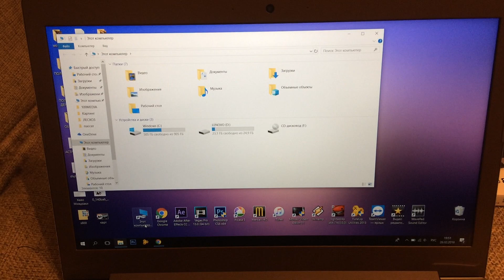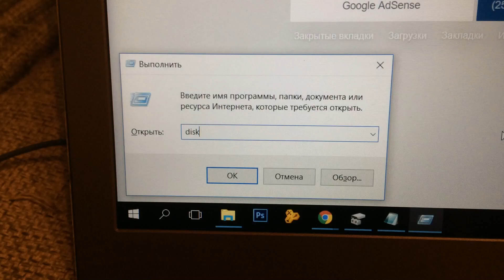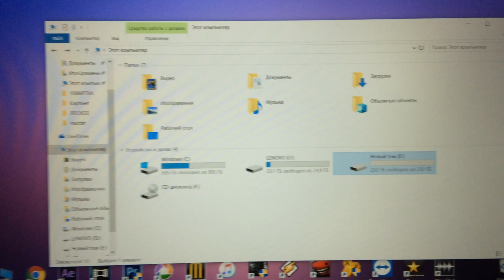КАК ВОТКНУТЬ SSD В НОУТБУК / How to Install an SSD in your Laptop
О том, как поставить SSD диск для ускорения работы в ноутбук Lenovo Ideapad 520, не выбрасывая родной HDD. Ссылка на переходник
Подробная инструкция в Word и PDF (дабы не кидать на сомнительные файлообменники) на Яндекс-диск